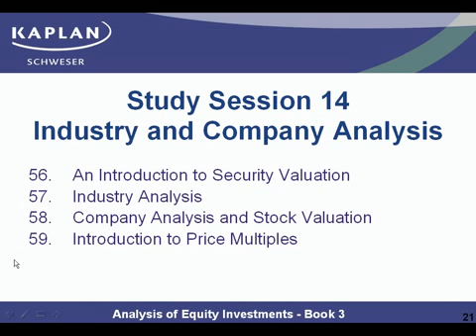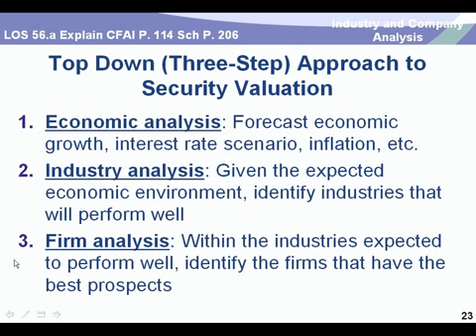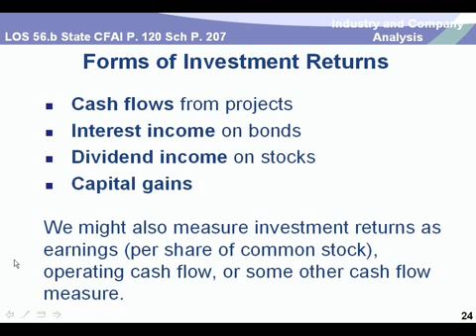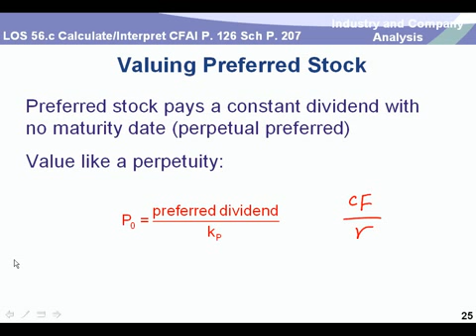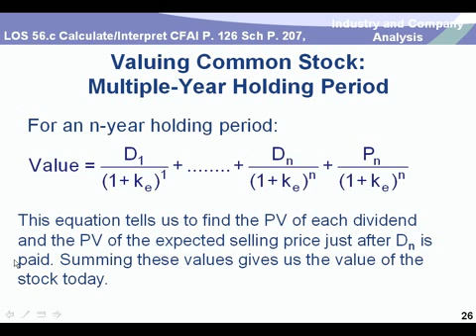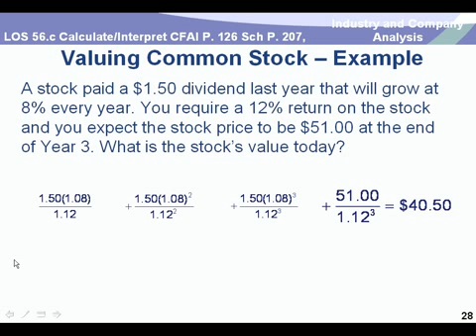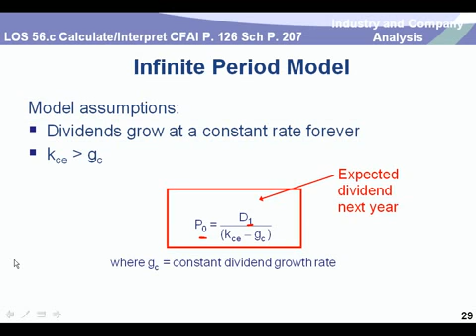CFA Level 1 - Equity - Dr. Thomas Wu DBA, MBA, CFA, FRM, CAIA, CPA (US), CA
Kaplan Instructor Dr. Thomas Wu in Hong Kong presenting a section of Equity for the 2009 CFA Level 1 Exam.